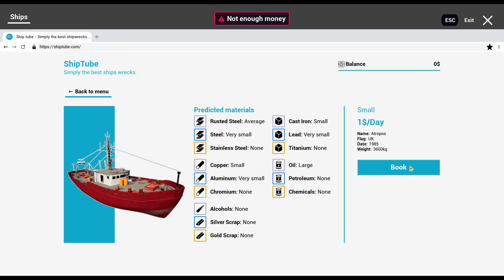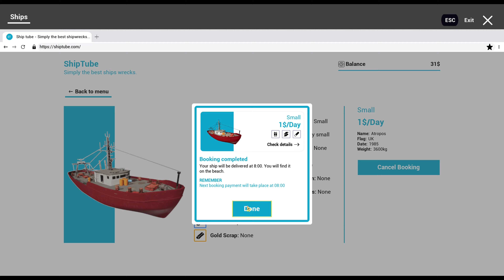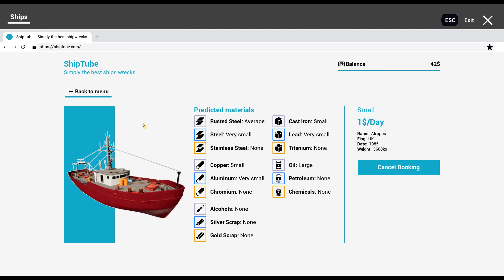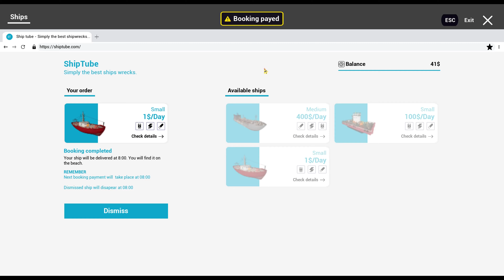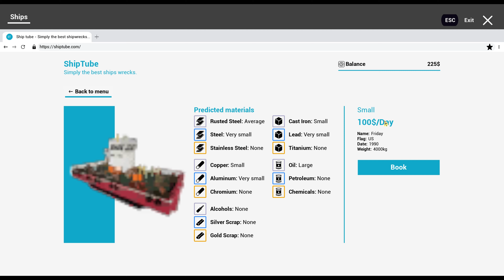Ship Graveyard Simulator / *Early Access Gameplay*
Scenarios that are not thought about too often but are nevertheless of great importance for the sensible use of natural resources,
though it's not the fastest way, it still makes a difference.
Vehicles, the larger they are, the more useful they are for quick and comfortable transport, but like any object, wear and tear can be a valid reason for no longer meeting comfort or other purposes.
What do you do with those big gigantic vehicles that have become non-functional until the last part and can't just be brought into the basic recycling world?
There are locations such as junkyards for cars, planes and even discarded cruise ships, you name it, but what's next?
Of course, the idea of ​​purchasing a decommissioned Boeing aircraft seems interesting when you think of renovating the aircraft into a home, if you have the requisite land, but this is not the first option that is within the reach of a global utility,
These big vehicles eventually get recycled too, not everywhere, but it's an important but also unappreciated job that isn't talked about much, dismantling these gigantic mobile spaces and recycling all the raw materials and equipment, anything that can be reused works to his ultimate goal
'Ship Graveyard simulator' paints an entertaining picture of this by means of a simulator where you (partly) dismantle large ships.
In terms of gameplay, there is nothing complicated in itself, everything you have to or can do is very clearly indicated and this makes it playable for everyone, a simulator does not always have infinite possibilities.
You will have to 'rent' shipwrecks by paying a small daily cost, during these days you will get all the 'hand-dismantled' resources from the wreck as quickly as possible during these days.
After collecting some money you will also be able to hire crew members to work for you.
The resources you get from the ship can be used to expand your property and to sell to customers,
these customers can be reached in your area and to reach them, or to reach the shipwrecks you can take your car.
What others throw away is now the source of your wealth.

Special Thanks to Games Incubator & Playway SA for giving me access to the game!